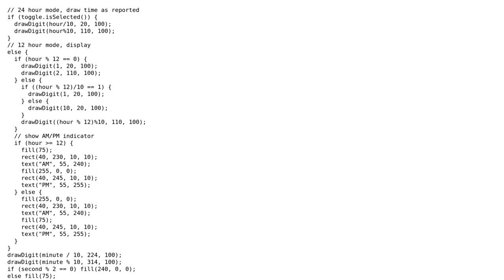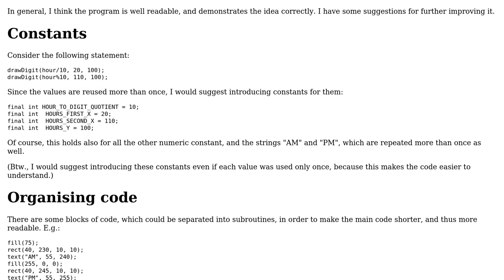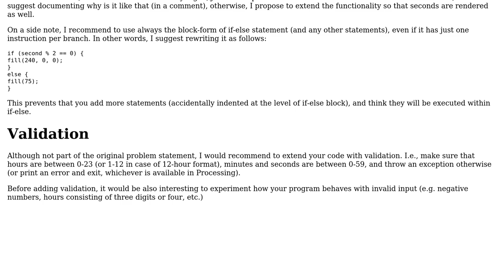Seven-segment display GUI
With thanks & praise to God, and with thanks to the many people who have made this project possible! | Content (except music & images) licensed under CC BY-SA | Music | Images & others | With thanks to user Jamal user Eric Roch user Attilio and the Stack Exchange Network Trademarks are property of their respective owners. You are responsible for your own actions.